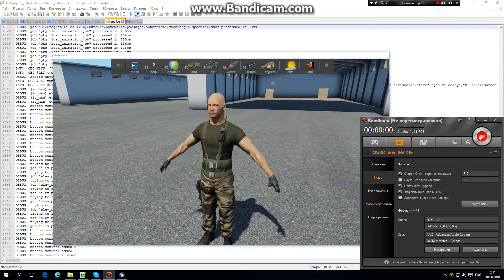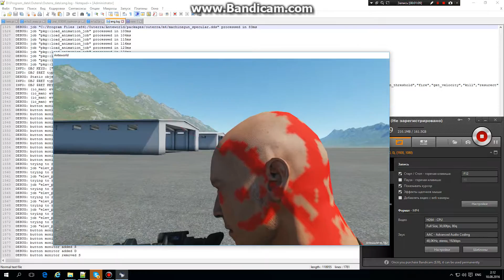outerra hitpoints 001